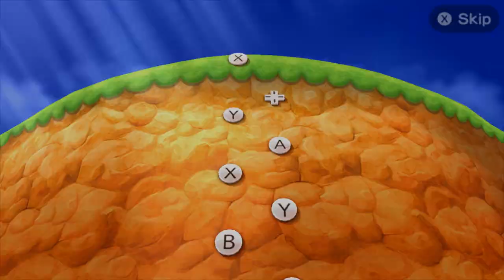Mario Party The Top 100 Minigames - Mario Vs Luigi Vs Wario Vs Rosalina (Master Difficulty)